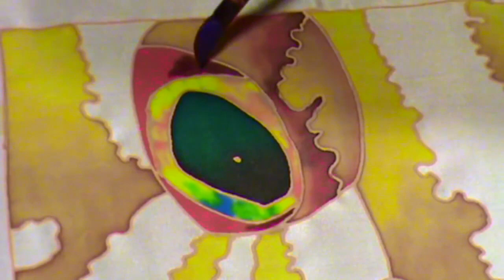Jean-Baptiste silk Painting | NASSAU GROUPER